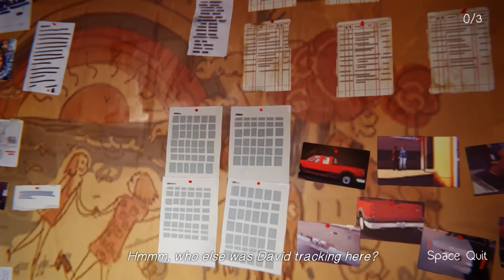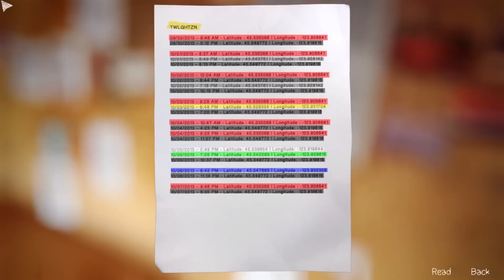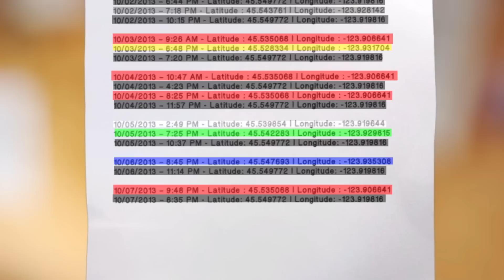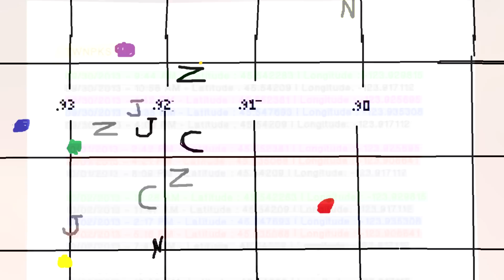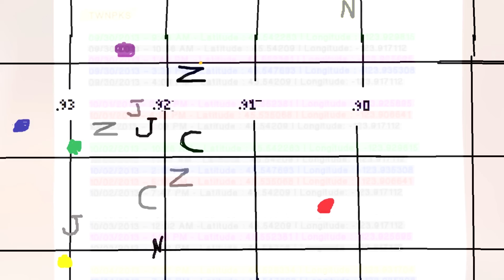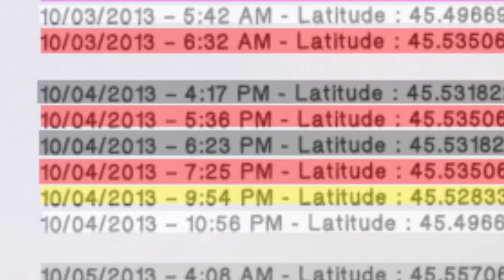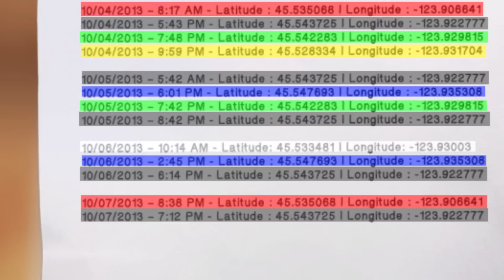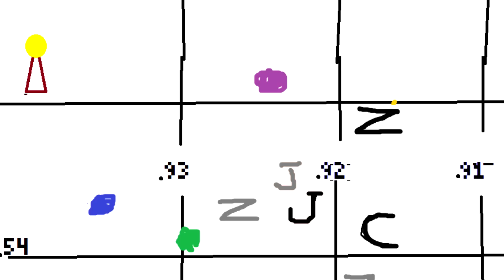ARCADIA BAY SECRETS UNLOCKED | GPS DATA ANALYZED | Life is Strange Theory | Matto-san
This video is an in depth analysis of the latitude and longitude GPS license plate car data found in the latest episode of the game
Life is Strange, episode 4, and a fan theory involving what might happen in episode 5.  I'll go through the coordinates and explain
which location each one matches up with, show who goes where when, map out the locations on a 2D grid, and draw conclusions from this fresh set of data.  The conclusions discussed include the extent of Mr Jefferson's potential involvement in Kate Marsh's abduction and speculation about from what source and why Max will receive aid at the start of episode 5.